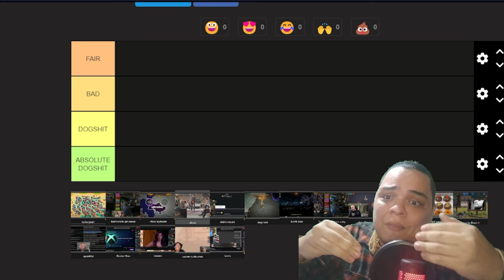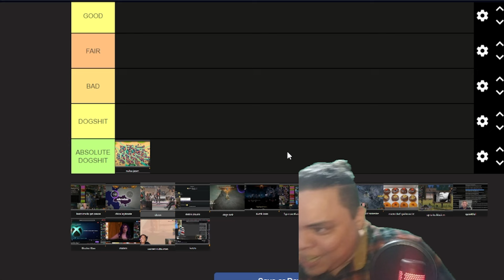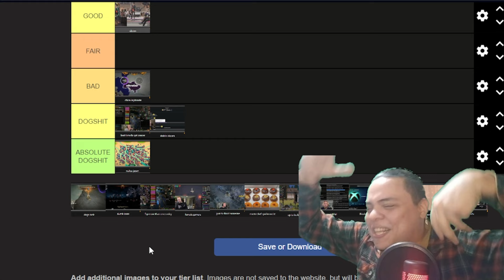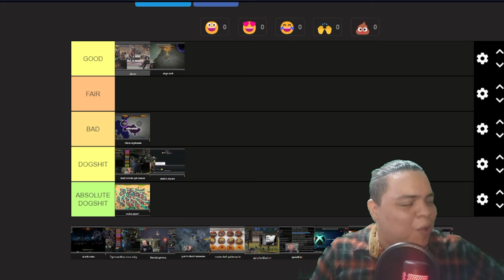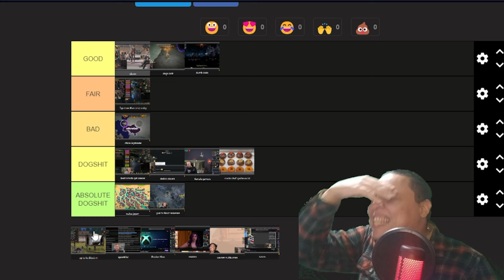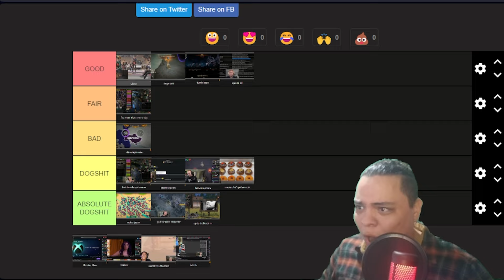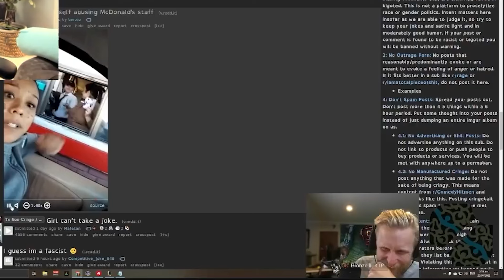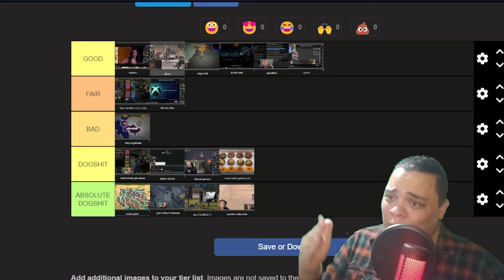QUIN69 BAD TAKES TIER LIST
Quin69 has had a lot of takes throughout the years, some people say that mostly bad. Here we make a tier list with some of his takes to find out how it really is. Buckle yourself, there are some wild takes in here.